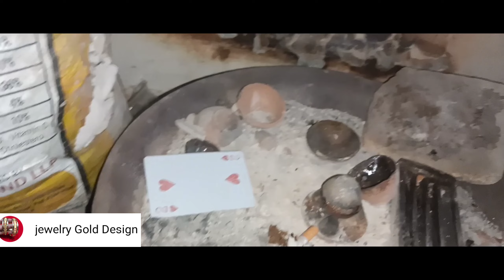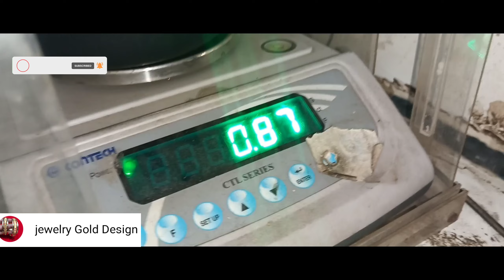Ghar baithe Sona galane ki Tarika aap is video se Sikh sakte ho